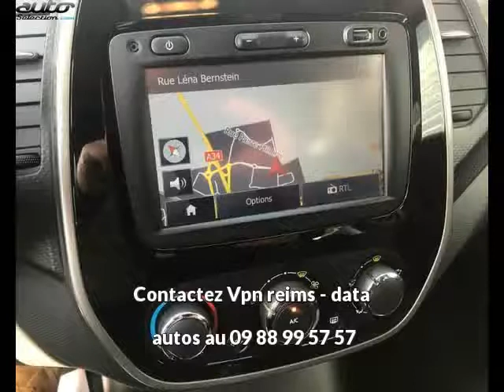Renault captur occasion visible à Reims présentée par Vpn reims - data autos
Cette Renault captur occasion disponible à Reims dans le 51 est mise en vente par Vpn reims - data autos - 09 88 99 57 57 - tous les détails sont